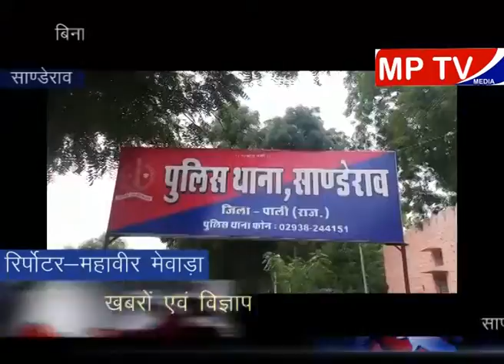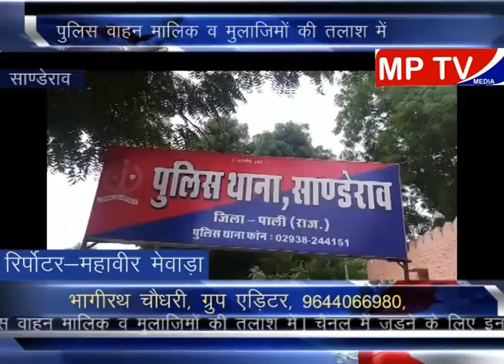Sanderav बिना नंबर इंडिका कार से 4 किलो अफीम बरामद